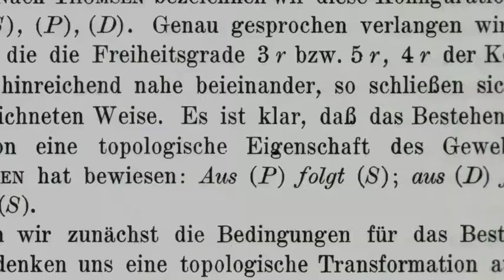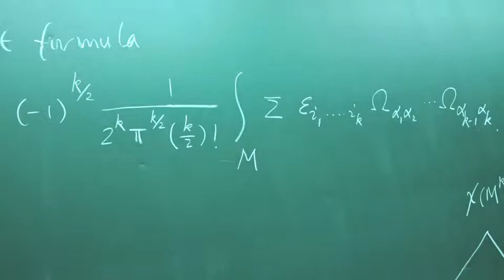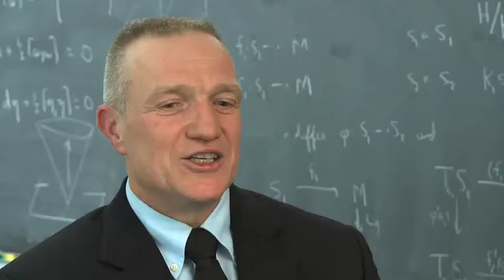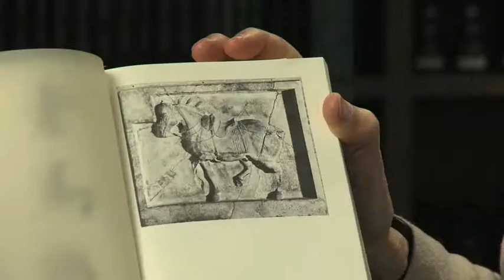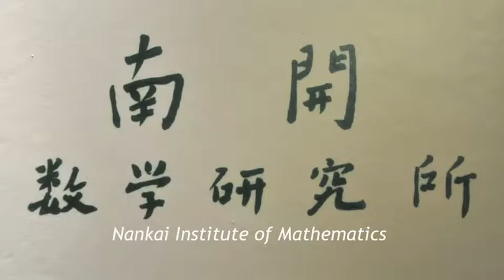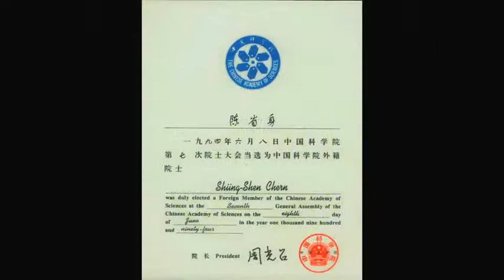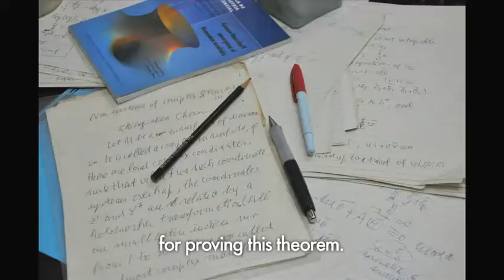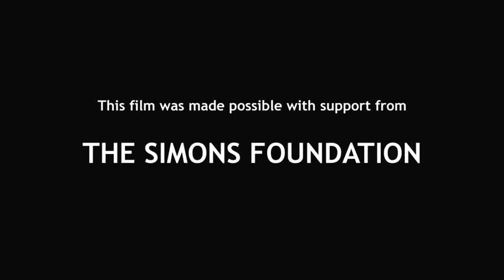Shiing-shen Chern 陳省身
Full film can be found in

Taking the Long View: The Life of Shiing-shen Chern examines the life of a remarkable mathematician whose classical Chinese philosophical ideas helped him build bridges between China and the West. Shiing-shen Chern (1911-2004) is one of the fathers of modern differential geometry.

His work at the Institute for Advanced Study and in China during and after World War II led to his teaching at the University of Chicago in 1949. Next came Berkeley, where he created a world-renowned center for geometry, and, in 1981, co-founded the Mathematical Sciences Research Institute. During the 1980s, he brought talented Chinese scholars to the USA and Europe. By 1986, with Chinese government support, he established a math institute at Nankai University in Tianjin. Today it is called the Chern Institute of Mathematics.

Film Credits
TAKING THE LONG VIEW
The Life of Shiing-shen Chern

C.N. YANG
HUNG-HSI WU
BERTRAM KOSTANT
JAMES H. SIMONS
SHIING-SHEN CHERN
CALVIN MOORE
PHILLIP GRIFFITHS
ROBERT L. BRYANT
MAY CHU
YIMING LONG
MOLIN GE
UDO SIMON
KARIN REICH
WENTSUN WU
ROBERT OSSERMAN
ISADORE M. SINGER
CHUU-LIAN TERNG
ALAN WEINSTEIN
GUODING HU
PAUL CHERN
ROB KIRBY
WEIPING ZHANG
ROBERT UOMINI
FRIEDRICH HIRZEBRUCH
ZIXIN HOU
GANG TIAN
LEI FU
DELING HU

This film was made possible with support from
SIMONS FOUNDATION